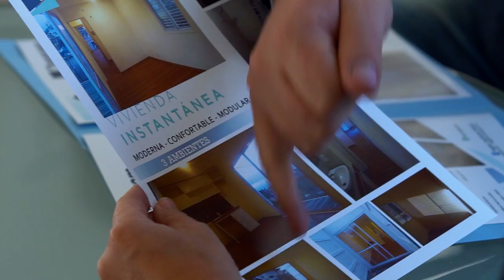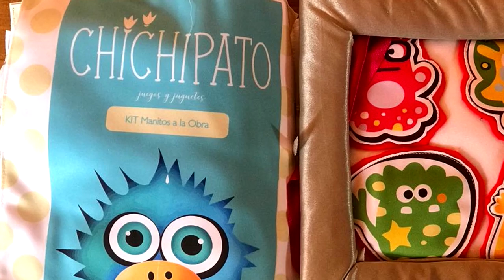Tu Mejor Idea - Capítulo 38